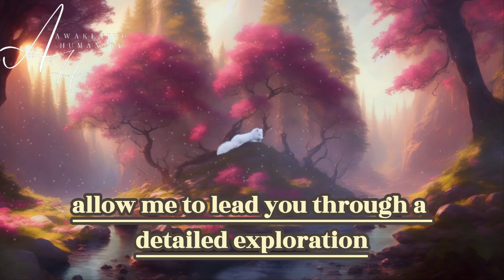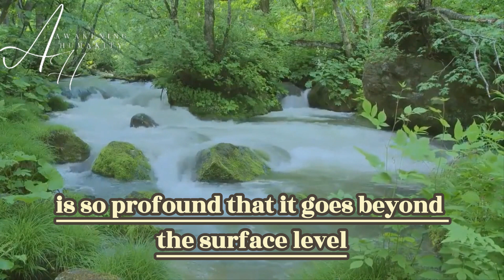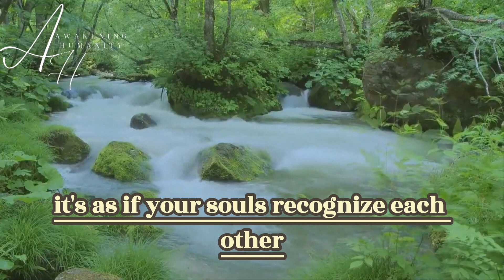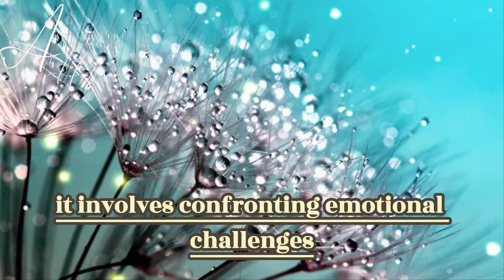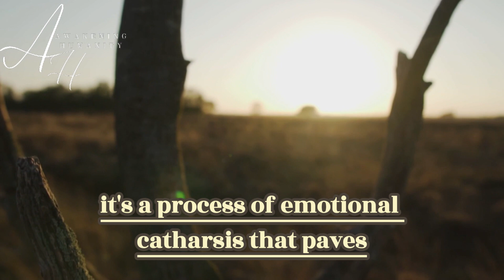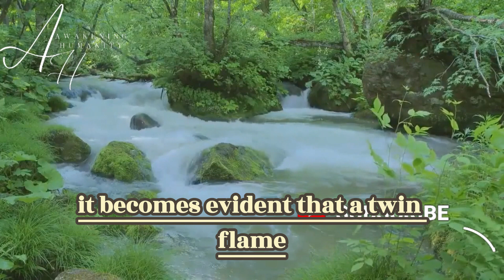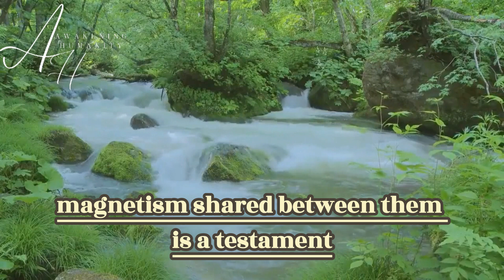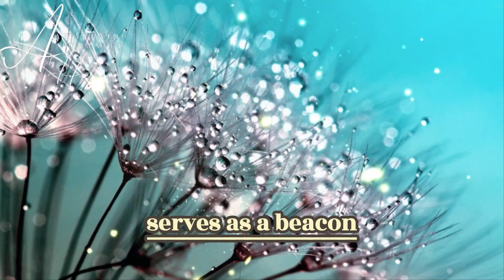What is a Twin Flame Soulmate?